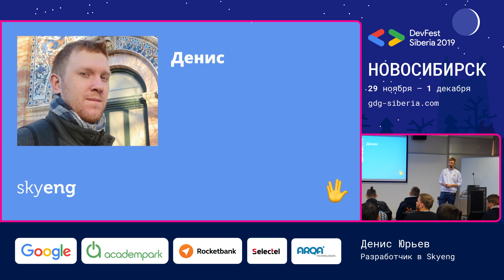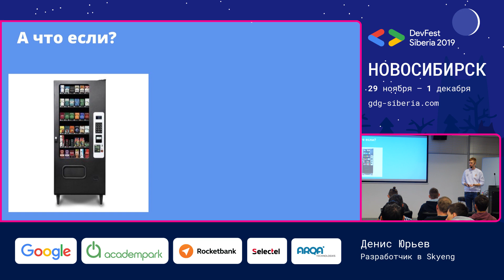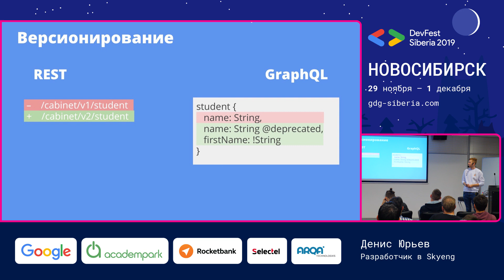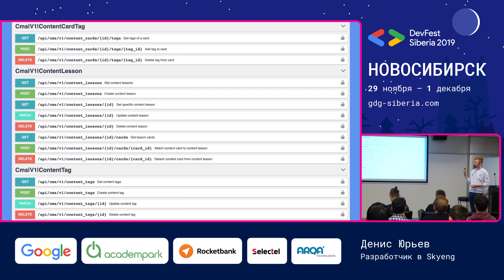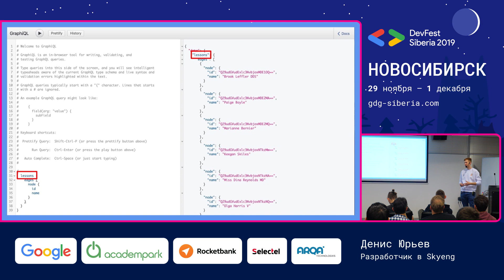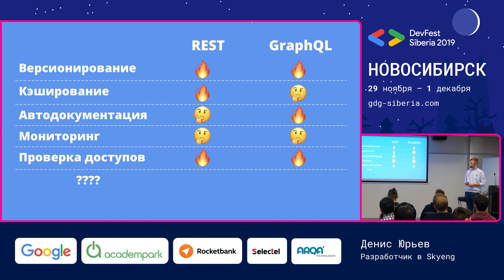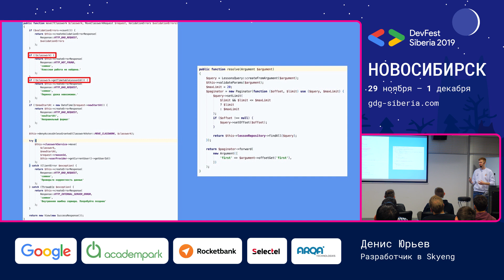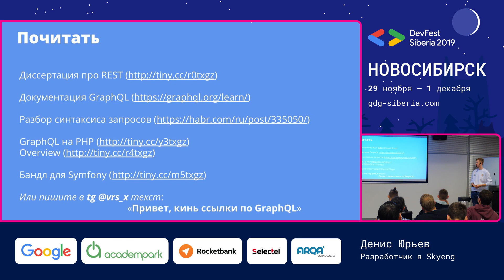Переход с REST на GraphQL в крупном проекте - Денис Юрьев | Backend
Или в поисках своего API